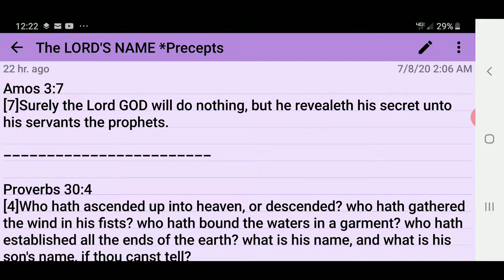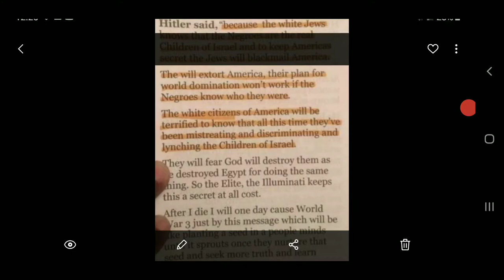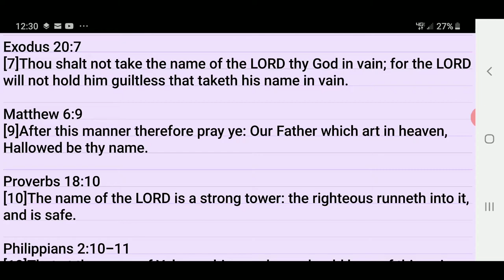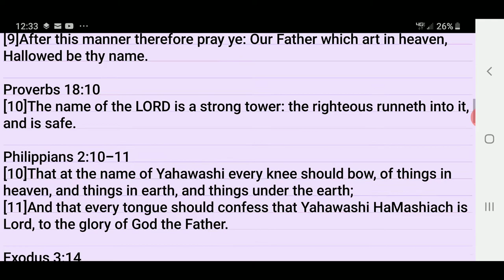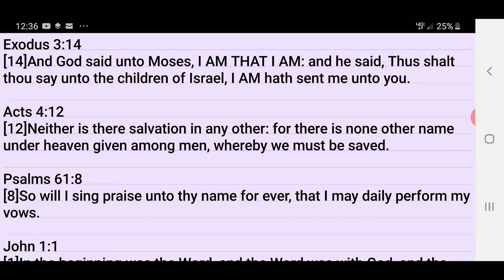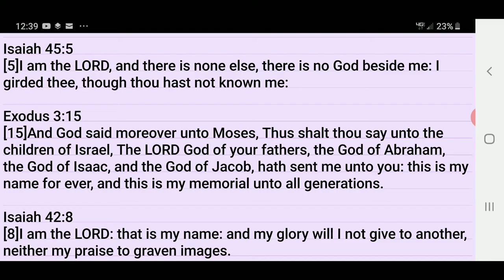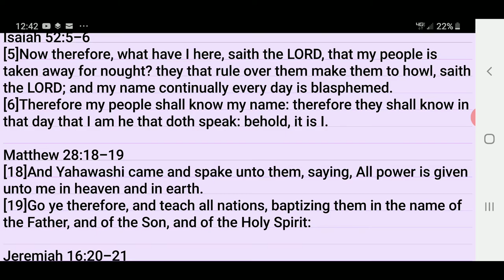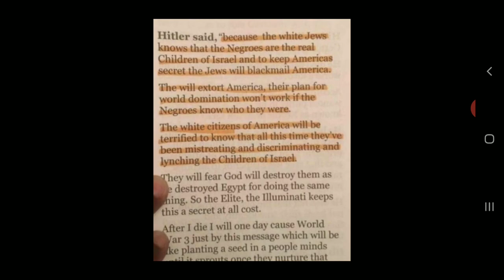The LORD Will Not Hold Him Guiltless That Taketh His In Vain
The LORD Will Not Hold Him Guiltless That Taketh His Name In Vain